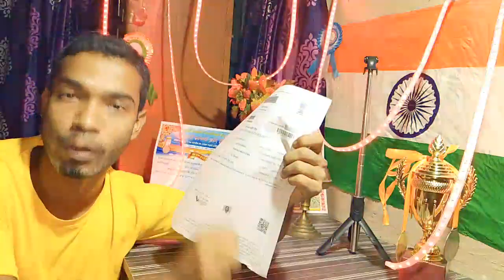অসম চৰকাৰ চাকৰি ২২k আহিগল Important Docoment📄Assam Police Commando এইখন লাগিব Assam Police New Post